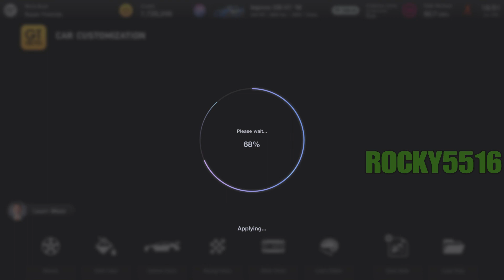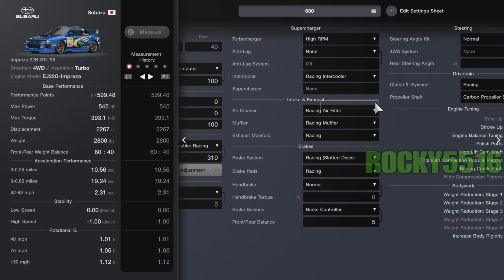1.34|GT7|Subaru Impreza 22B-STi '98|Tokyo 600pp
Time Stamps
Dealership 0:06
GT Auto 0:27
Tuning Shop 1:35
Tuning Sheet 2:45
The Race 4:03

Adjust any suspension , differential  gear, or even the transmission gear ratio to your liking, it won't effect the pp